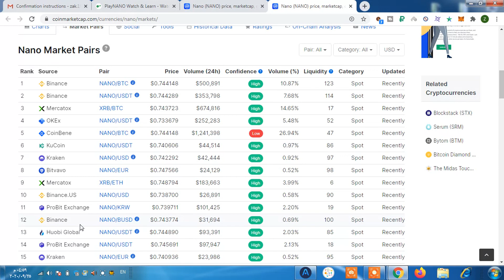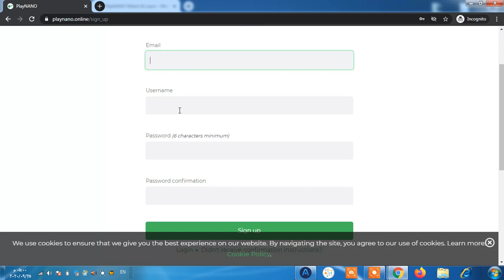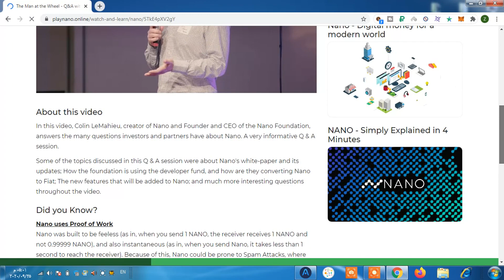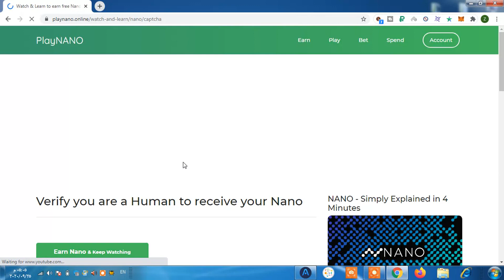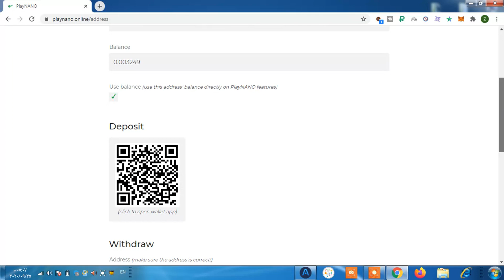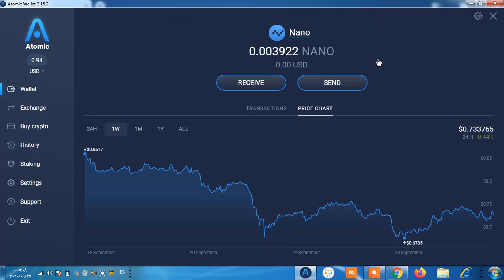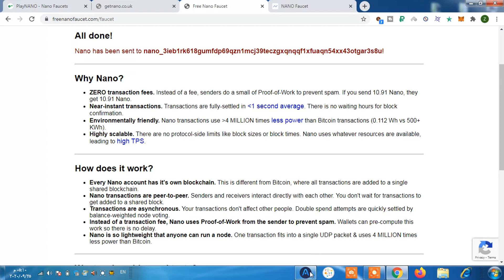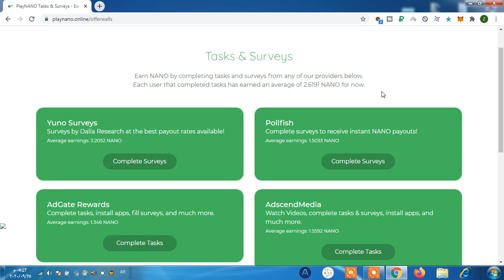ربح عملة nano من مشاهدة الفيديوهات و استطلاعات الرأي والفوسيت مجانا من موقع playnano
قم بمشاهدة الفيديوهات التعليمية عن عملة nano قدر ماتستطيع و تعبئة استطلاعات الرأي والقيام بمطالبة الفوسيت كل ساعة وذلك بهدف ربح عملة nano من مشاهدة الفيديوهات واستطلاعات الرأي والفوسيت مجانا من موقع playnano.

وصل عدد العملات الرقمية الى عدة الاف، والبعض يعتقد أن البيتكوين هو العملة الرقمية الوحيدة وهذا غير صحيح، وسنتطرق في هذا الفيديو  الى ربح العملات الرقمية وليس ربح البيتكوين، وبالتحديد 3 مواقع لربح العملات الرقمية، الأول موقع ربح عملة nano والثاني موقع ربح عملة nano  والثالث موقع ربح عملة nano .

وهذه المواقع الثلاثة موقع ربح عملة nano  و موقع ربح عملة nano  و موقع  ربح عملة nano  تدفع بدون حد أدنى للسحب و يتم دفع مباشر على منصة التداول binance ،ومن المعروف أن منصة التداول binance هي من المنصات ذات الشعبية والمصداقية العالية.

وبالتالي هذه الفرصة جيدة من خلال مواقع لربح العملات على منصة التداول قد لاتكون أنت على دراية بها،
أي أن هذا الفيديو يتكلم عن ربح عملة nano  و ربح عملة nano  و ربح عملة nano لأن العملات الرقمية لها إختصارات غير أسمائها الكاملة.

وملخص الحديث كل ماعليك هو التسجيل في موقع playnano و ربح عملة nano من مشاهدة الفيديوهات واستطلاعات الرأي والفوسيت مجانا.